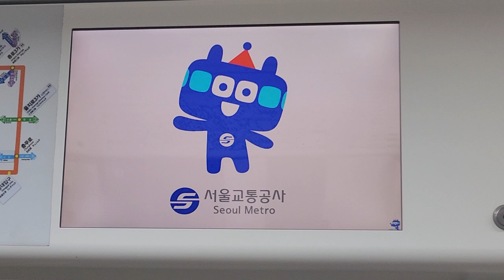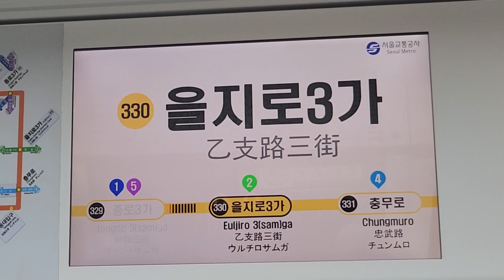서울교통공사 3호선 오금행 종로3가-을지로3가(신한카드) 주행영상, LCD(3)